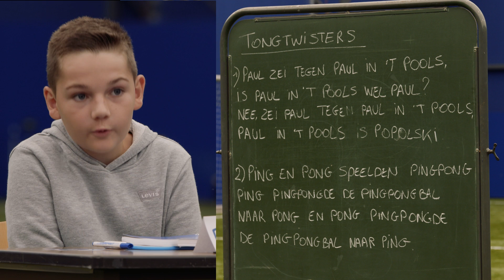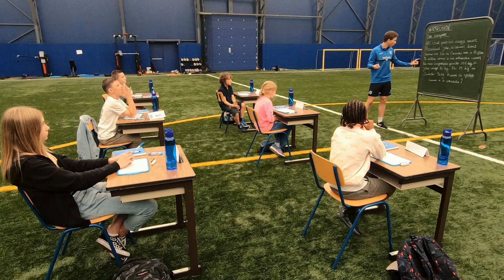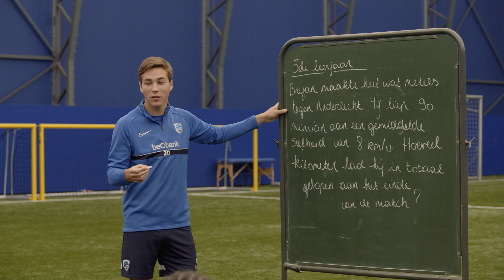Opwarmen voor school met Carels Klasbak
Het is zover, na twee maanden vakantie is het weer tijd om naar school te gaan. Opwarmen voor het nieuwe schooljaar? Dat deden deze zes kids in de Klasbak van Carel!

Wil jij ook wel eens zo'n coole dag beleven? Hou dan zeker onze website en sociale media in de gaten. Binnenkort is er meer groot nieuws voor onze kleine supporters!